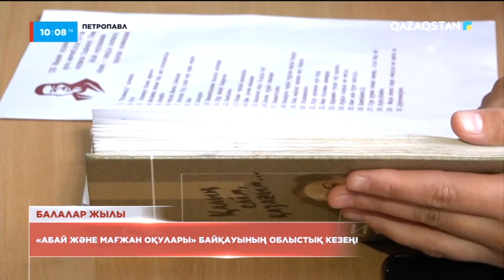Петропавлда Абай және Мағжан оқулары байқауының облыстық кезеңі өтті